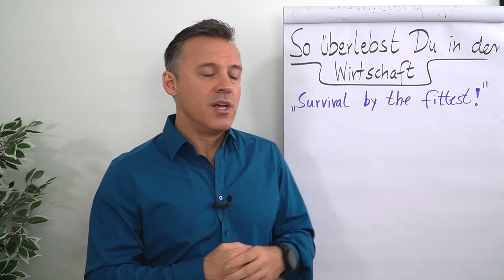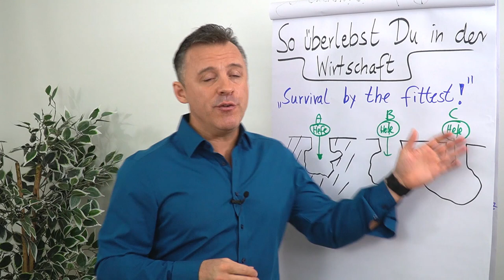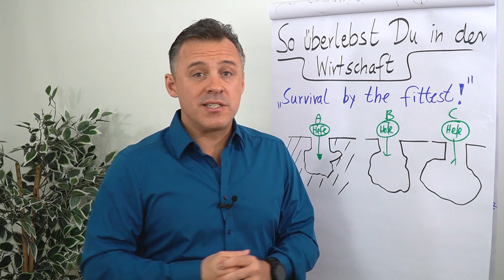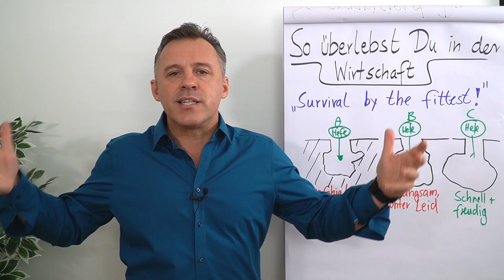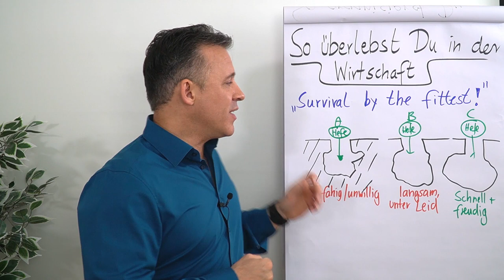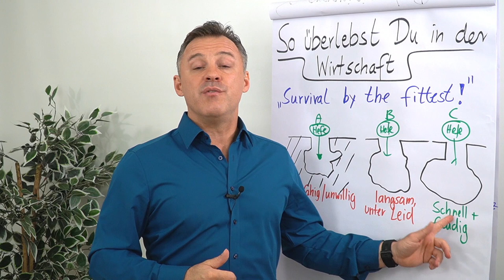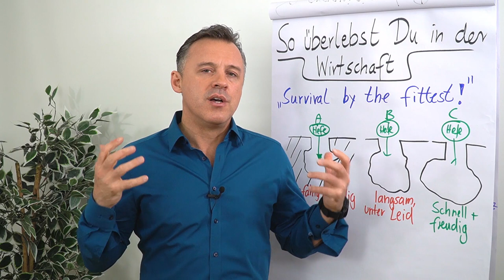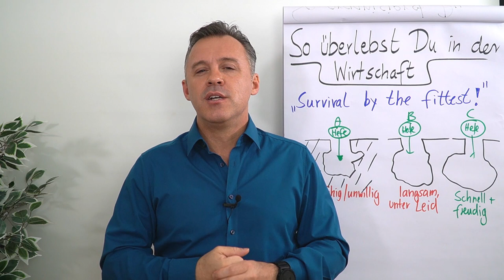So überlebst du in der Wirtschaft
In diesem Clip erfährst du von Daniel Schäfer wie du in der Wirtschaft überlebst.